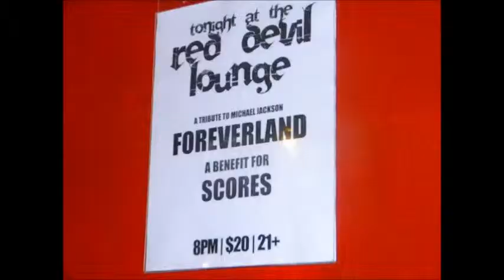Soccer Ball Dance Party